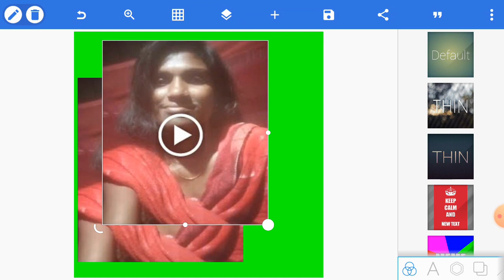How To Joint Picture Editing Part 165 Background change in PixelLab cc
This video very easily and properly now showing friends that is how to shoot professional Photo Edit with mobile phone easily and how to making better professional Photo Edited with your android mobile easily and how to shoot youtube video with in using Laptop.